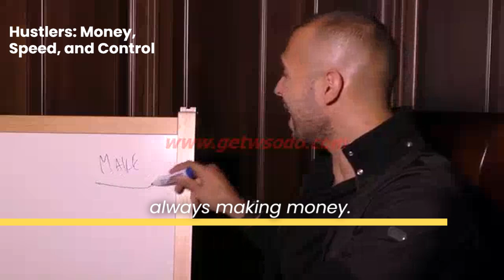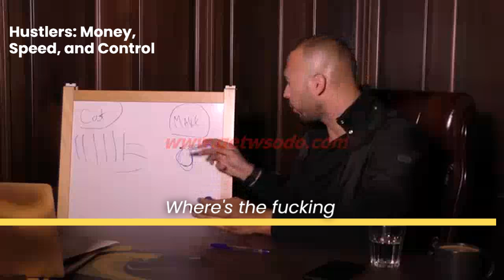Discover the Power of Speed, Control, and Money in Business with Andrew Tate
In this video, Andrew Tate shares his insights on how to unlock the power of speed, control, and money in business. He reveals his top tips and strategies for achieving success quickly and maintaining control over your business, even as it grows. Whether you're just starting out or looking to take your business to the next level, this video is a must-watch for anyone looking for practical advice and motivation to succeed.